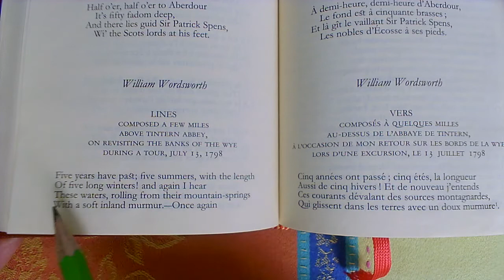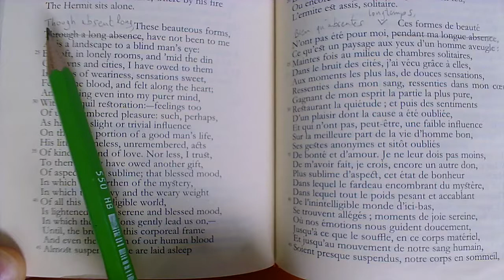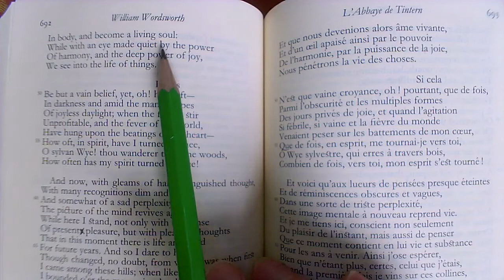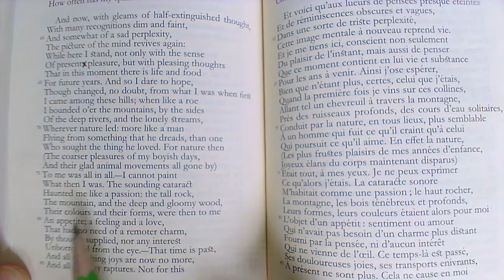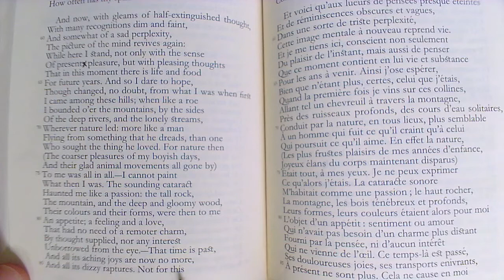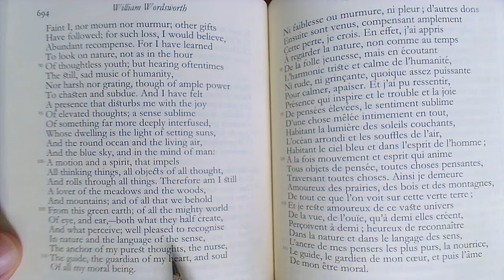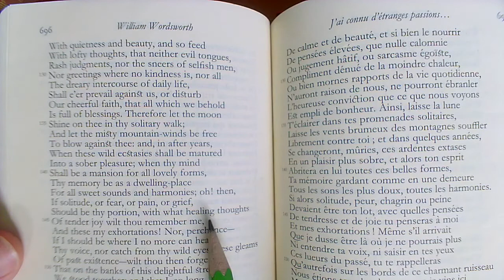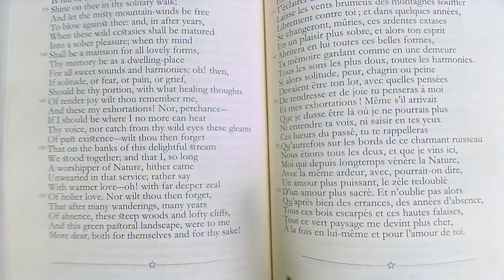Niveau C1-C2 POÉSIE Tintern Abbey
De William Wordsworth, 1798. Traduction de Dominique Peyrache-Leborgne et Sophie Vige. Anthologie bilingue de la poésie anglaise, Gallimard, 2005.

Une bien meilleure lecture mais sans texte, ni traduction française...